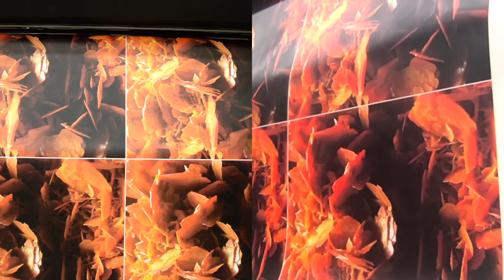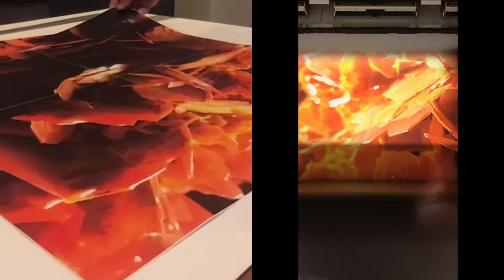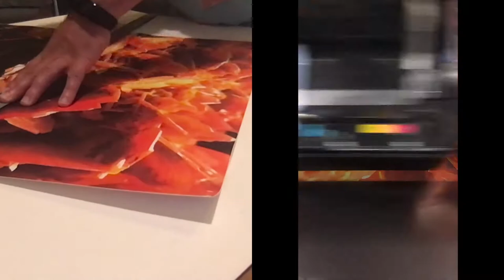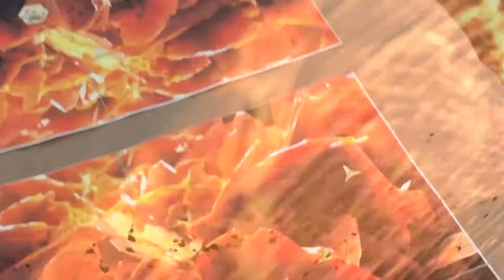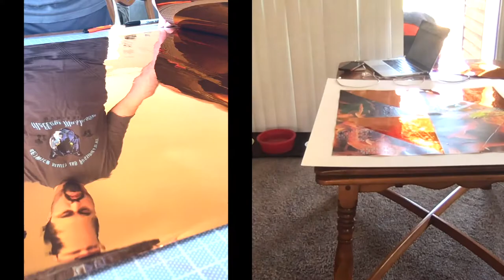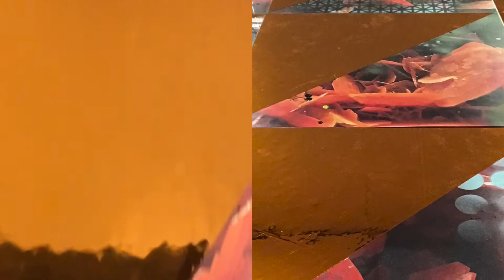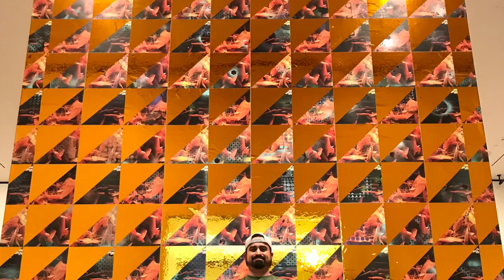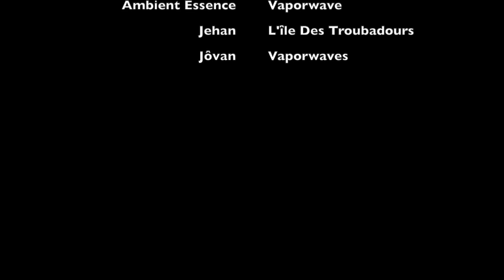TERRAFORM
Installation piece at Columbus Museum of Art during group exhibition Greater Columbus 2020.  Nov 6, 2020 - Apr 25 2021.

Created during quarantine, Winter-Fall 2020.

Special Thanks to Columbus Museum of Art, Greater Columbus Arts Council, Kulturstiftung des Freistaat Sachsen, Kunsthaus Raskolnikow e.V. Otterbein University The Point and many more!